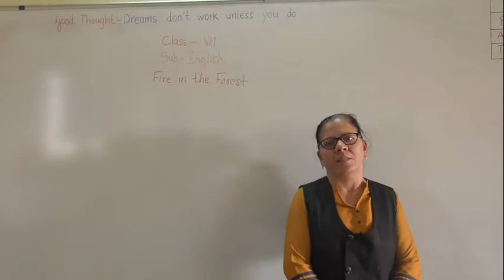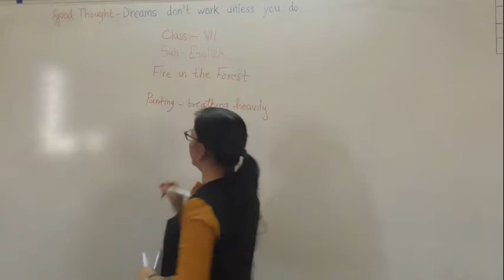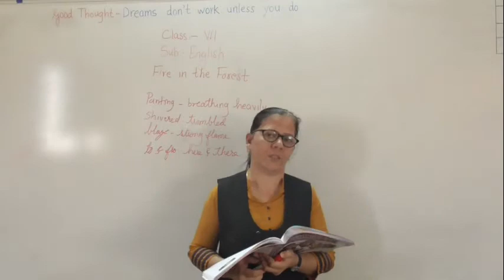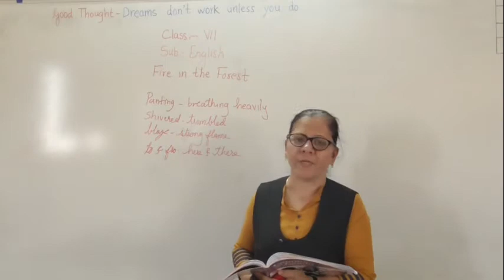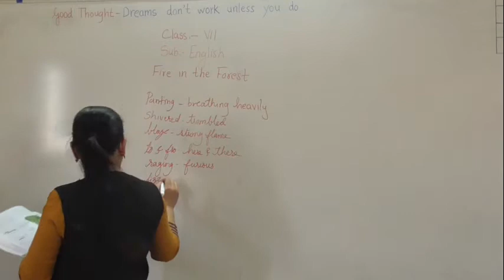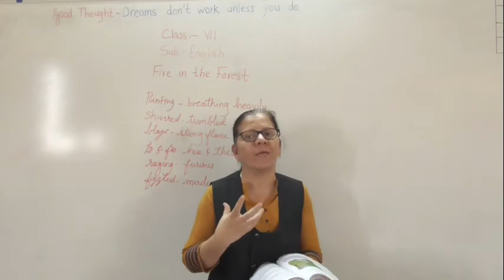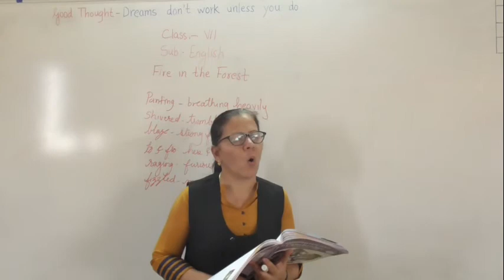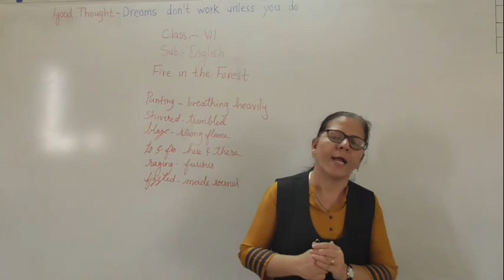Fire in the Forest L 2